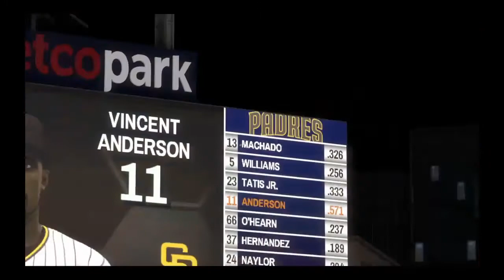Try to go back to back for the title what happend was...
These Hr's would remind you of Hammering Hank himself, but i could only hit so many for the man. These try hard Twins ain't been this good since Jacque, Tori, Yohan, Doug, Christian. Yea i said it.